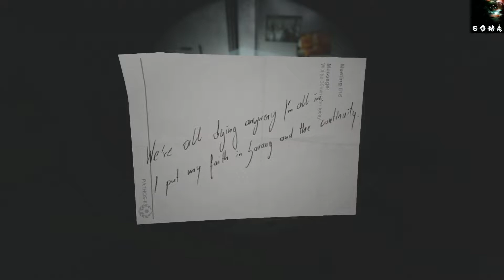Soma Part 9